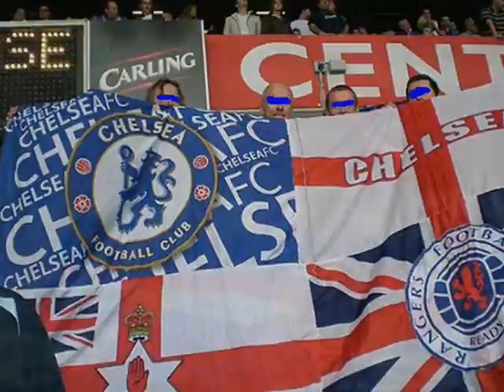THE BLUE SEA OF IBROX ....WATP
Rangers fc  We are the people